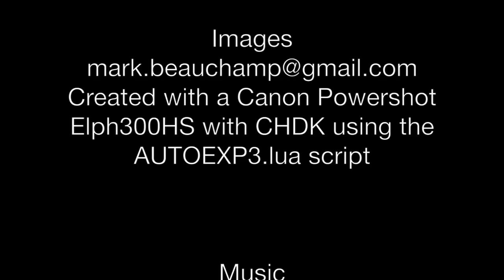Sunrise AutoExp3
Shot on a Canon Elph300HS with CHDK 1.3 and AUTOXP3 script